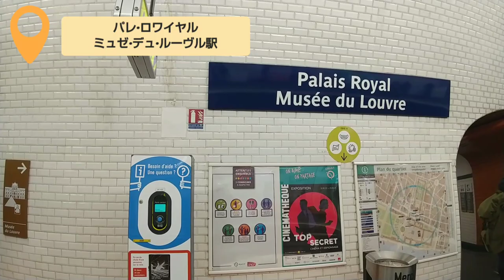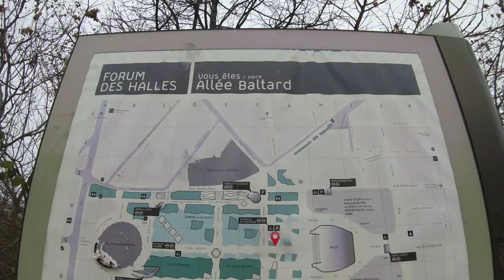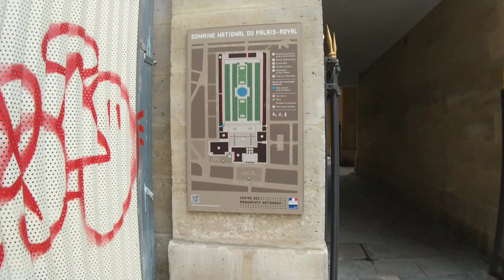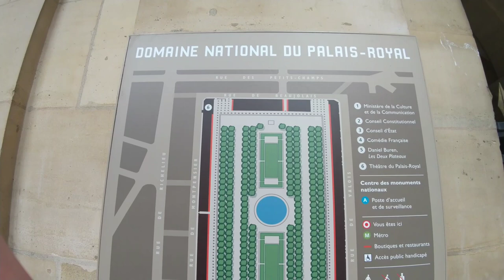パリ歩き１区 定番の観光コース パレ・ロワイヤル＝ミュゼ・デュ・ルーヴル駅～ルーヴル美術館～オペラ通り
パリの街を歩くシリーズ第一弾は１区の王道の観光コース。
はじめましてから始まる歴史の旅に出かけよう。

パレ・ロワイヤル＝ミュゼ・デュ・ルーヴル駅
カルーセルド ルーヴル
チュイルリー 庭園
ジュ・ド・ポーム国立美術館
サン＝トレノ通り
ルーヴル・ピラミッド
クール・カレ
サンジェルマン ロクセロワ教会
シャトレ-レ・アル駅
証券取引所-ピノー-コレクション
パレ・ロワイヤル
パレ＝ロワイヤル庭園